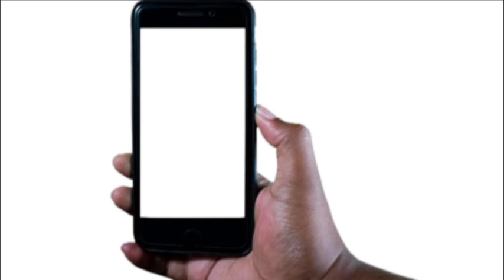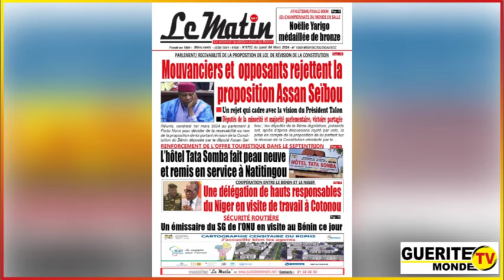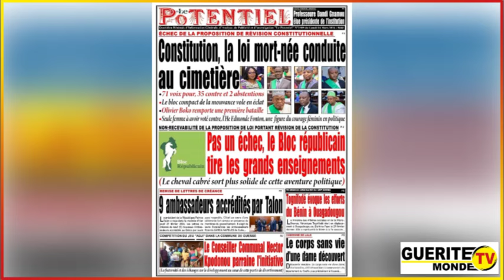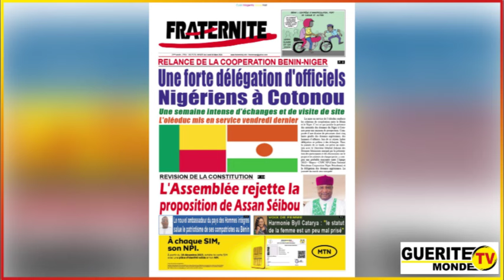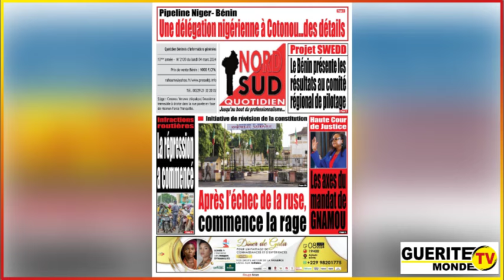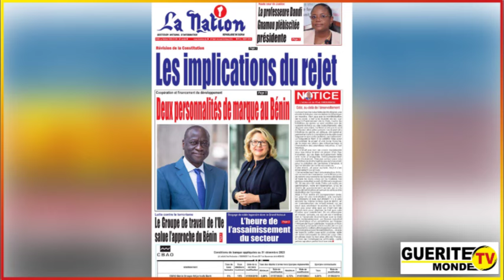La une de la presse et les actualités du matin du 04 mars 2024 par Chamss-Deen BADAROU